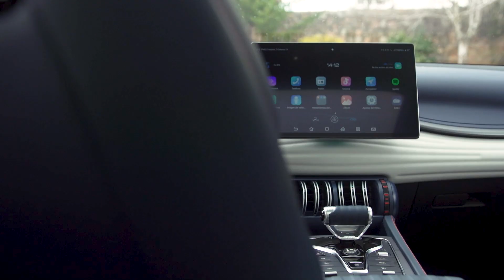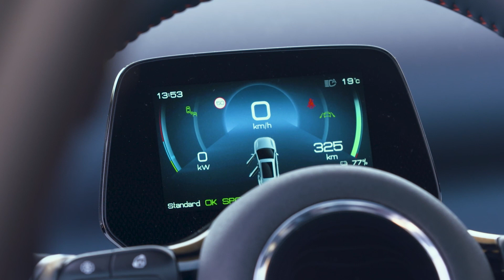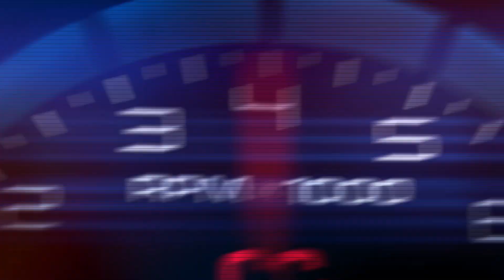BYD Atto 3 | Prueba / Review en español | Centímetros Cúbicos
BYD rompe los prejuicios de los vehículos fabricados en China con este SUV eléctrico de 204 CV, 420 km de autonomía y una frenada regenerativa muy notable.